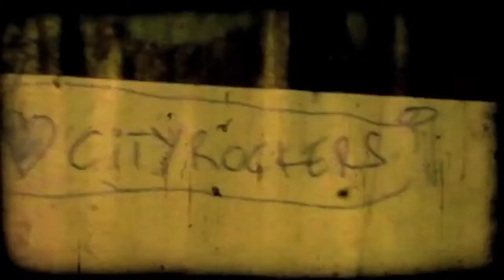cityrockers go electro 2-12-2011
La plume velouteuse et l'oeil brillant, de l'albatros en plein vol émane une puissance hors du commun face à laquelle, croyez-le ou non, il ne nous est donné que deux choix: fuir ou s'incliner.

Voilà le sentiment qui nous a envahi lorsque nous avons mis les pieds pour la première fois dans l'une de ces divines soirées bananes-rouflaquettes. L'animal nous plaisait, nous aurions bien fait un bout de chemin ensemble, mais comment le lui annoncer? Ni une, ni deux, nous lui avons proposé de le pénétrer, d'en extraire un morceau de chair que nous recracherions alors sauvagement à la gueule du monde entier. A notre grande surprise, l'hermaphrodite (nous ne le savions pas encore à l'époque) a dans la seconde ouvert ses cuisses velues.

En espérant vous avoir transmis une once de soufre présent ce soir là, nous retournons à nos moutons, les pauvres doivent s'inquiéter d'autant de violence dans le monde.

La bise

PS: Bruyant ce soir là: Osica, low acid band, DJ Geister, Yeroun